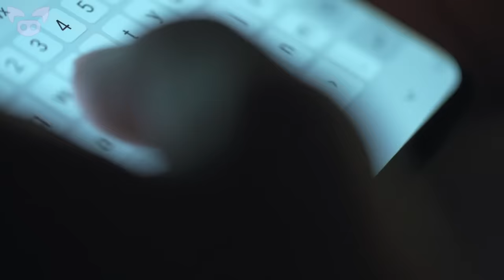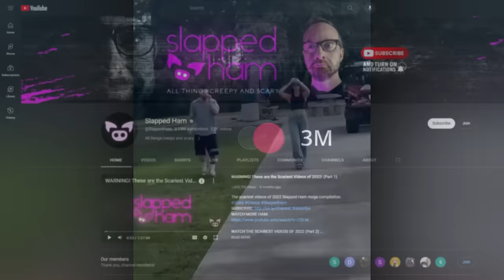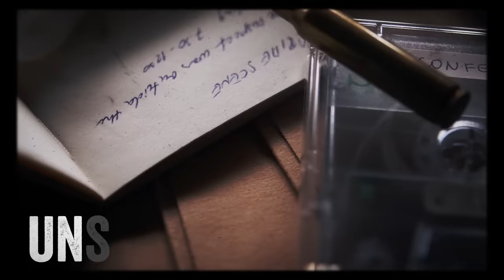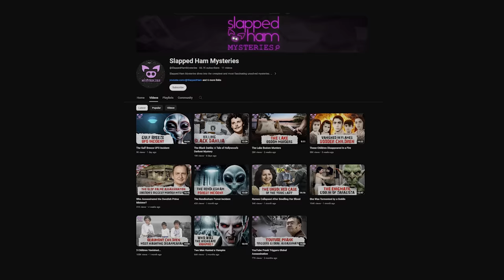Everyone's Freaking Out Over This Weird Footage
From weird footage showing Lionel Messi's security guard seemingly appear out of nowhere to a freaky video that might show paranormal activity inside a haunted house, everyone's freaking out over this weird footage.

SOURCES:
7. The owner of this photo said….. Some context to this photo: A few years back my friend who lives...
6. hi my name is vaso i m from greece recently i have been to serbia belgrade and visited nicola tesla meuseum...
4. So this is the white lady?
3. This picture was taken at our Wedding on November 8th...
i saw this this morning! it figured out how to open the latch!! should i be scared??
so this happened today... my son said he saw a face in the space after the door opened!!

PHOENIX TAIL
Dead Ground

MARTIN KLEM
Forlorn